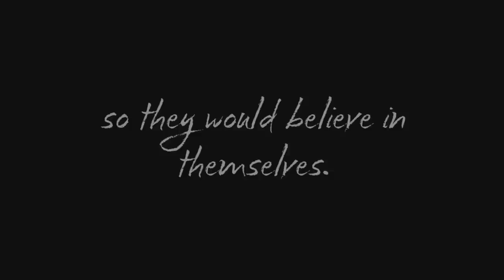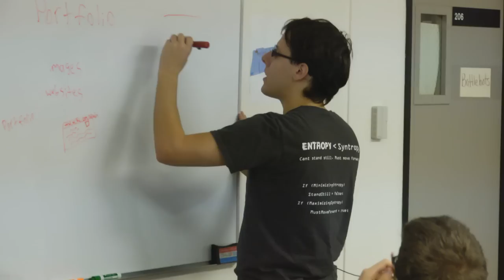Programming Hope Documentary Trailer - "Taking Care of Each Other" (Alternate)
Approximately 90 percent of adults on the autism spectrum are unemployed...
But there's hope for the future, and it's happening right now!
Programming Hope is an independent documentary being produced by Creektree Films which will showcase the ongoing efforts of those who are trying to transform the challenges of autism into hi-tech employment opportunities that take advantage of their unique talents.
Programming Hope is targeted for completion in early 2013.